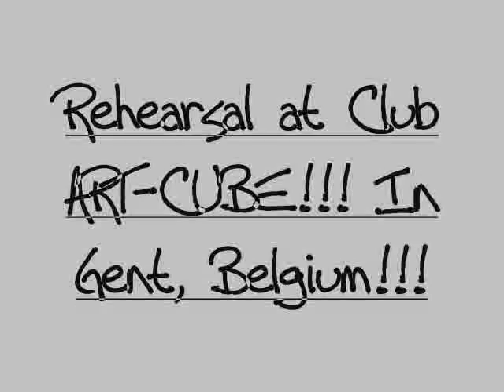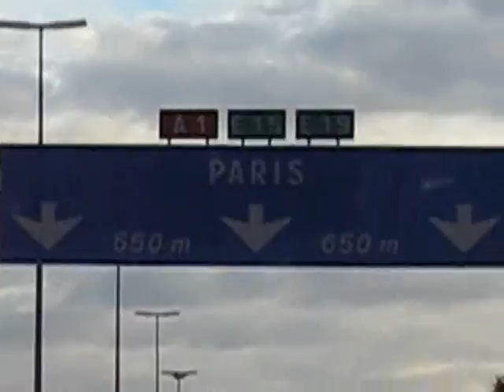From, 805 to Europe pt.2!!!!!!!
L.M.S. continues thier Tour out in Europe!!!